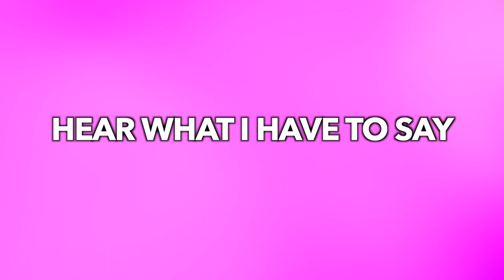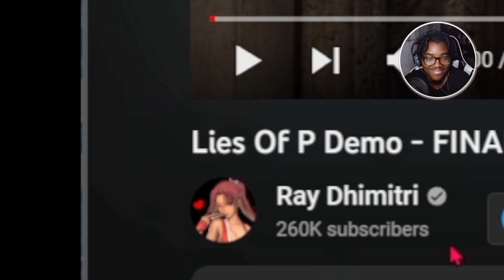Best Final Boss!? - LIES OF P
How can I even beat the final boss? - lies of p

LOVE YALL